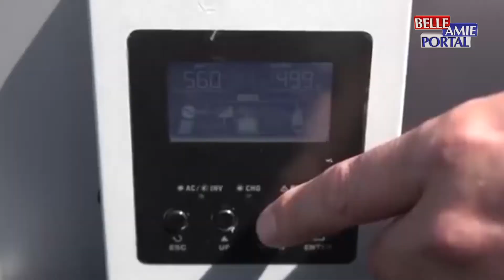Vesti iz Sokobanje 09.11.2021.